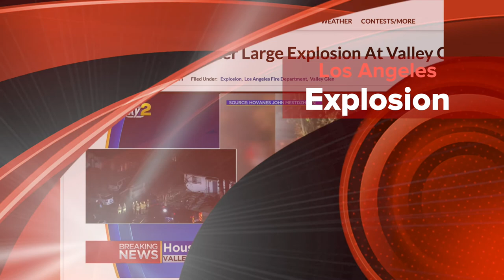2 Hospitalized After Large Explosion At Valley Glen Home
VALLEY GLEN (CBSLA) — Los Angeles Fire Department crews responded Sunday evening to a Valley Glen home after a large explosion that neighbors said felt like an earthquake.
“I was just in my bedroom just organizing some stuff, and I felt a big explosion,” one man said. “I thought it was an earthquake in the beginning, but then I said it didn’t, like, rattle for so long.”
According to LAFD, the single-family home in the 12700 block of W. Archwood Street suffered severe damage after a large explosion, though there was no active fire. Fire crews said there was a smell of gas in the air upon arrival.
Two men were taken to a local hospital, a 59-year-old man with critical burn injuries and a 46-year-old man with non-life threatening injuries.
Another man sustained minor injuries, but declined to go to the hospital. A 65-year-old woman and three children were all uninjured.
A woman who lived in a neighboring home was evaluated for injuries, but was not taken to the hospital.
Firefighters said there was no fire hazard and the gas leak had been secured. LAFD said crews were remaining on the scene to investigate the cause of the explosion.